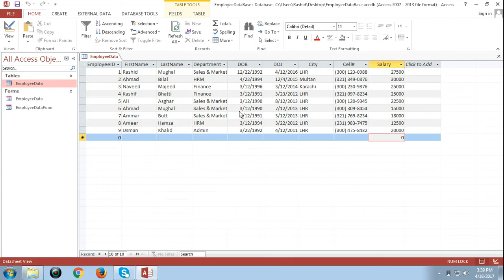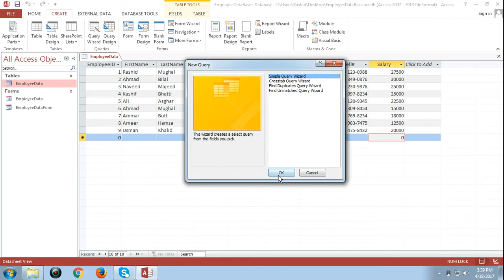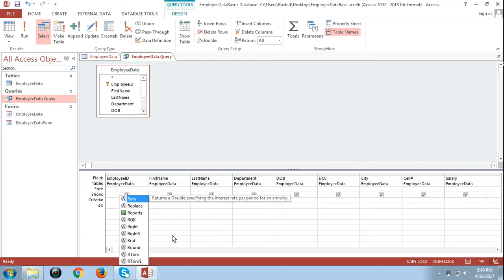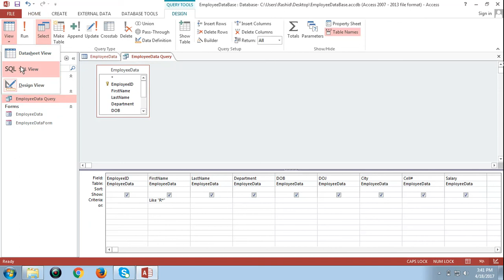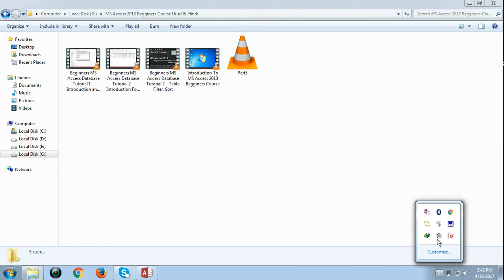Beginners MS Access Database Tutorial 4 - Creating Microsoft Access Quires